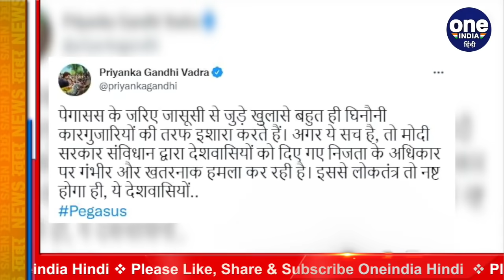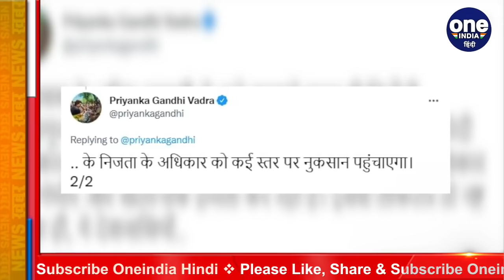Pegasus Report: Rahul Gandhi का Modi Government पर वार, कहा- निजता के अधिकार पर हमला |वनइंडिया हिंदी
Pegasus Report: Rahul Gandhi's attack on Modi Government, said- attack on right to privacy. The phones of thousands of people in many countries have been tapped with the help of Pegasus spyware made by the Israeli company. It also includes the name of India. It has been claimed in the media report that more than 300 phone numbers were being spied in India too, which includes many journalists and politicians.

Israeli की कंपनी के जरिये बनाए गए Pegasus Report की मदद से कई देशों के हजारों लोगों के फोन टैप किए गए हैं. इसमें भारत का नाम भी शामिल है. मीडिया रिपोर्ट में ऐसा दावा किया गया है कि भारत में भी करीब 300 से ज्यादा फोन नंबर्स की जासूसी हो रही थी, जिसमें कई पत्रकार और नेता शामिल हैं.